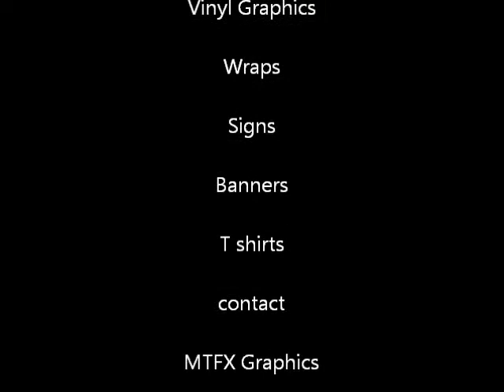Pure Stocks @ Placerville Speedway 9 13 14